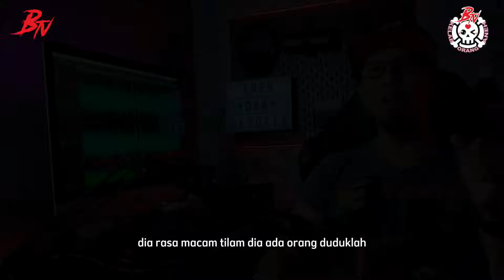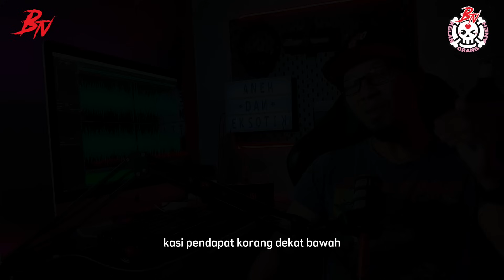JANGAN TUTUP LAMPU. MAKHLUK TU PON PERLU BEKERJA